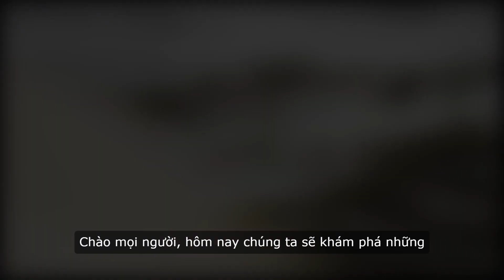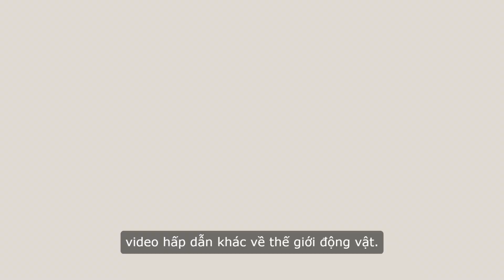Những Động Vật Thay Đổi Màu Sắc | Color-Changing Animals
Khám phá những loài động vật kỳ diệu có khả năng thay đổi màu sắc! Từ tắc kè hoa, bạch tuộc đến cua ẩn sĩ, mỗi loài đều có cách biến hình độc đáo để ngụy trang, giao tiếp và sinh tồn. Hãy cùng tìm hiểu về khả năng biến đổi màu sắc tuyệt vời của những loài động vật này và cảm nhận sự kỳ diệu của tự nhiên.
Discover the amazing animals with the ability to change colors! From chameleons and octopuses to hermit crabs, each species has its unique way of transforming to camouflage, communicate, and survive. Join us in exploring the incredible color-changing abilities of these animals and appreciate the wonders of nature.